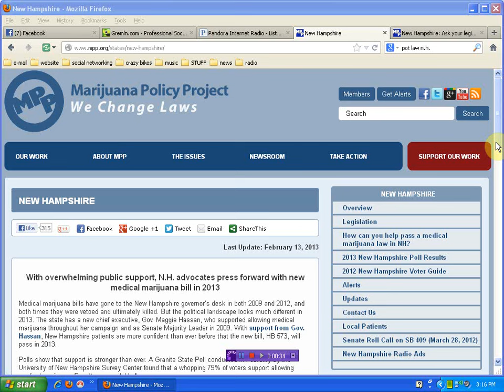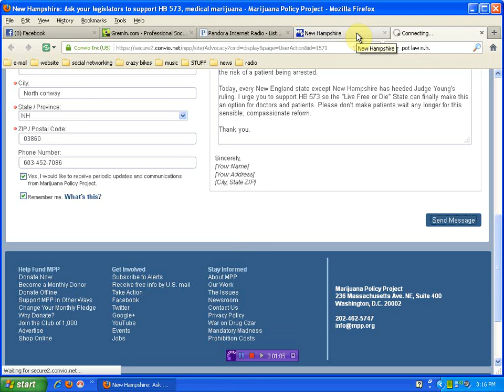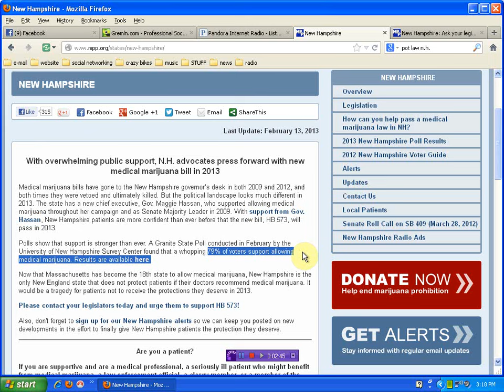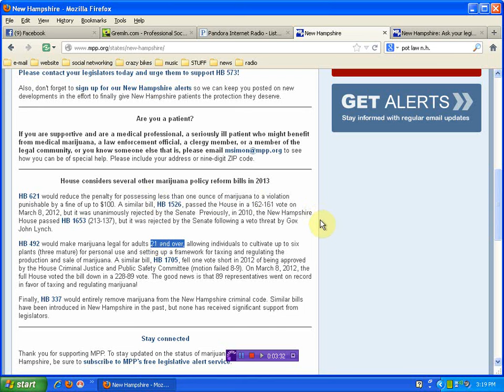support pot laws in New Hampshire